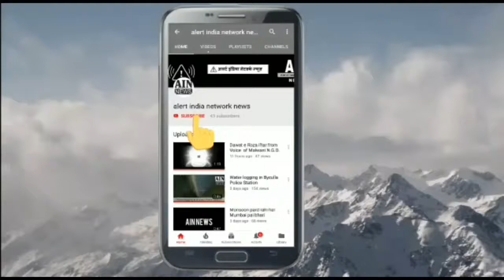असदुद्दीन ओवैसी ने लोकसभा में ह्यूमन राइट्स बिल पर की चर्चा और मोदी गवर्नमेंट को सुनाई खरी खोटी